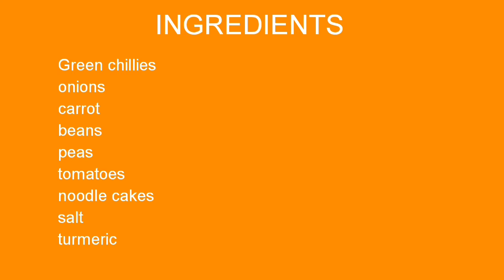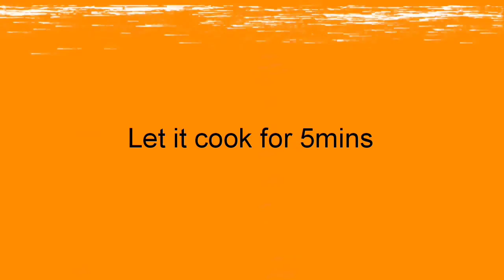Veg noodles//Yippee noodles//నూడిల్స్ ఈసారి ఇలా ట్రై చేయండి ఎంతో టేస్ట్ గా వస్తాయి